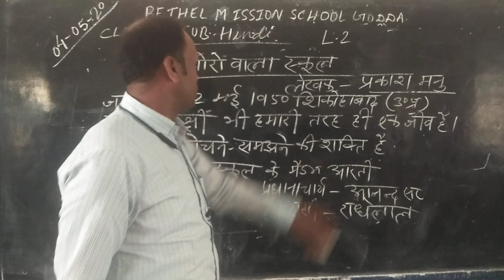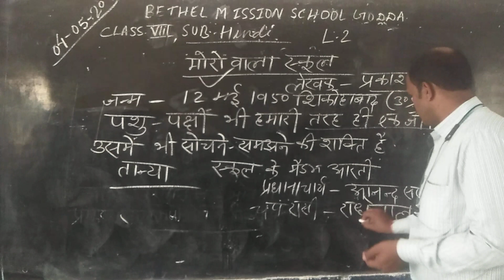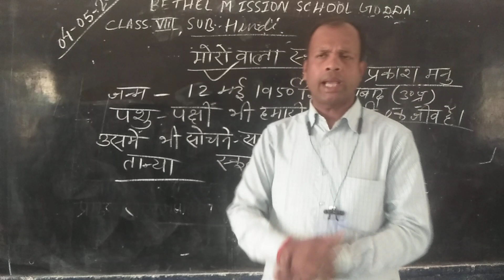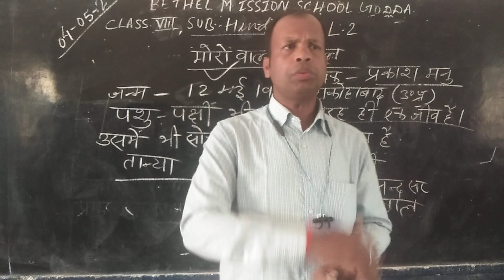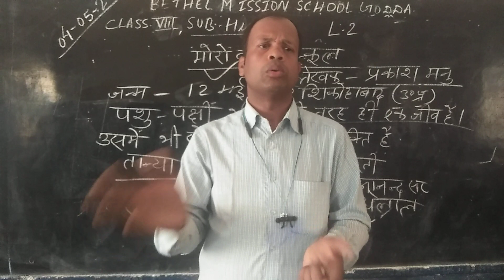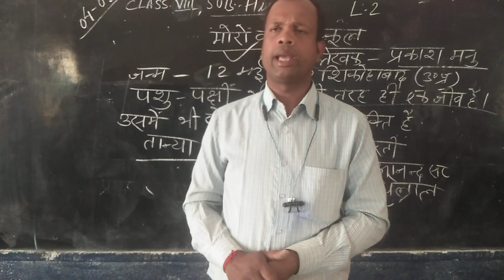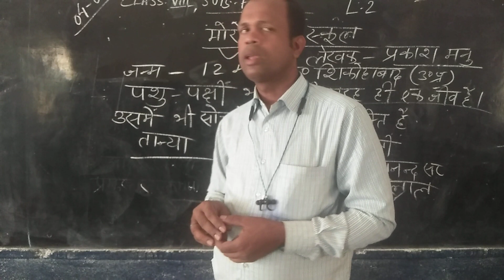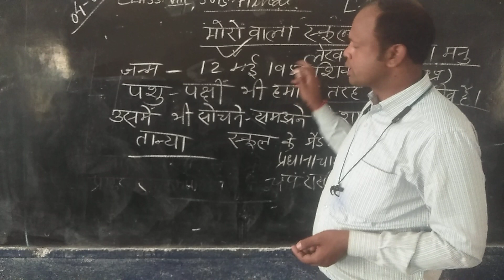Class VIII Hindi L 2